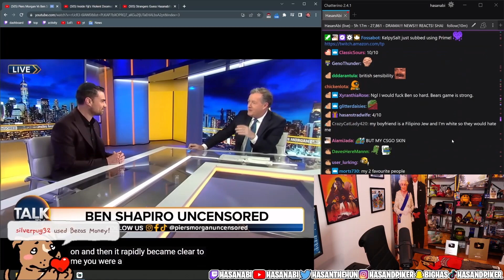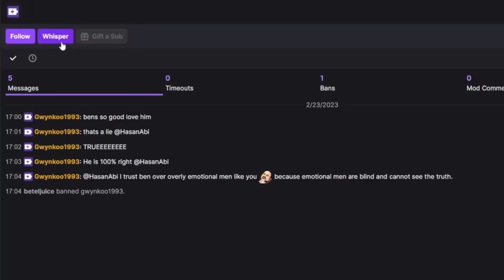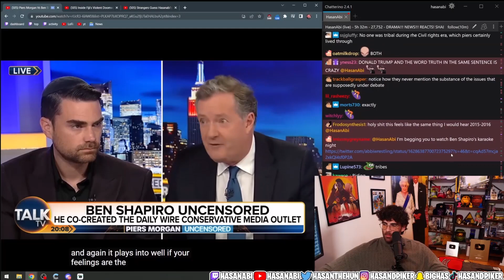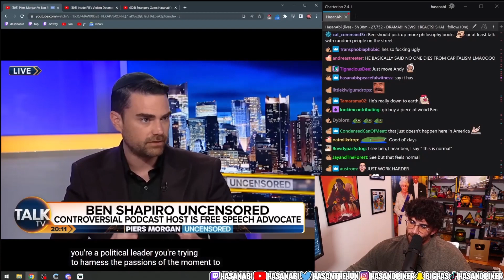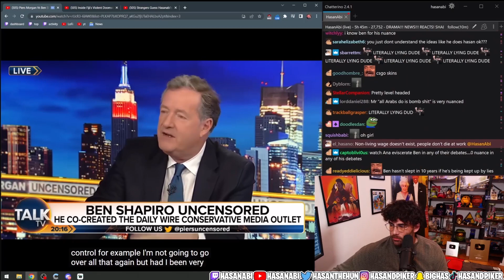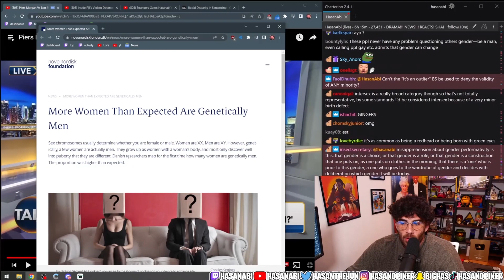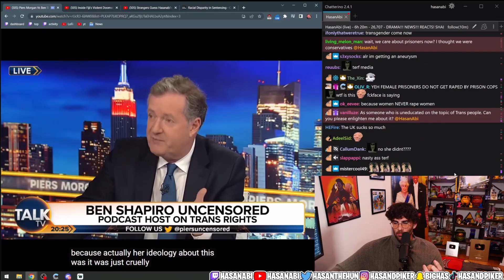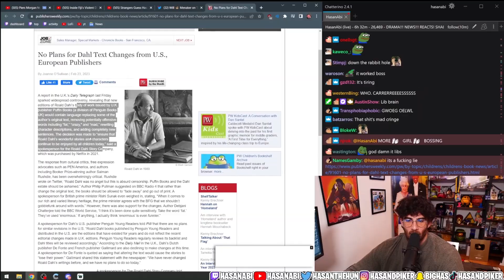Hasanabi Reacts to Ben Shapiro Interview with Piers Morgan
Ben and Piers talk about many topics. Most answers are purely projection.

This fan channel is a part of the Hasanabi Clips Industrial Complex. Watch various clips from Hasan's Twitch stream. This will include news, gaming, reacts, etc. More videos are being added.